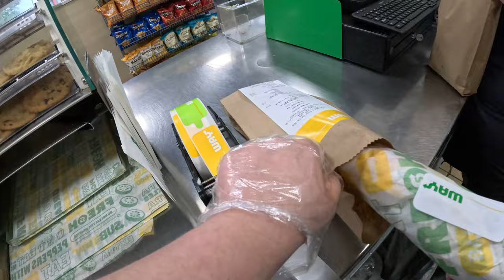Subway Sandwiches POV Making Subs and Training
Subway Sandwiches POV Training, working meats & veggies! I saw that there is a request for veggies only or the sub from start to finish I will be working on getting that footage for everyone.